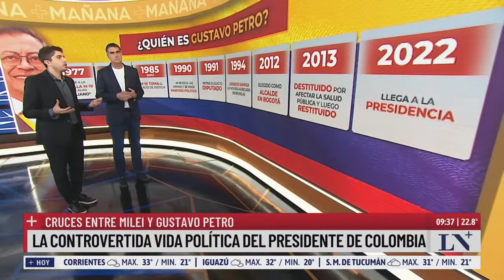Cruces entre Milei y Petro: la controvertida vida política del presidente de Colombia